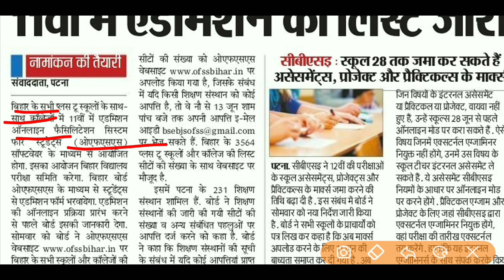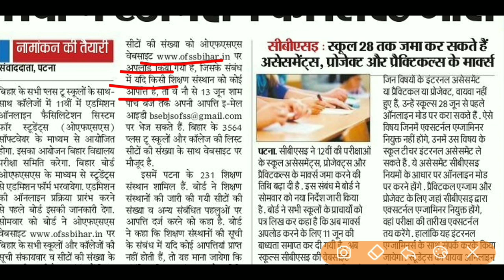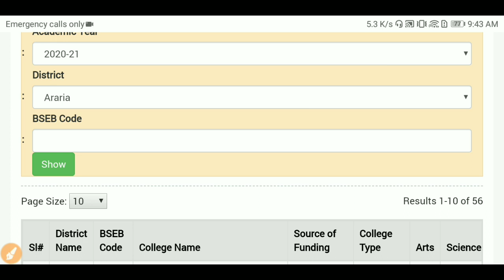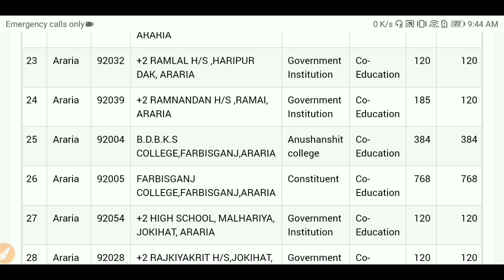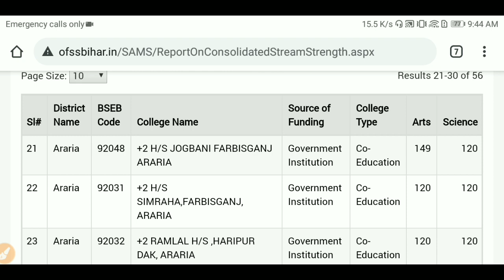इंटर नामांकन के लिए college list जारी 2021 | जल्दी देखें किस college में कितना सीट खाली है। 12th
Our SocialLinks

2.)